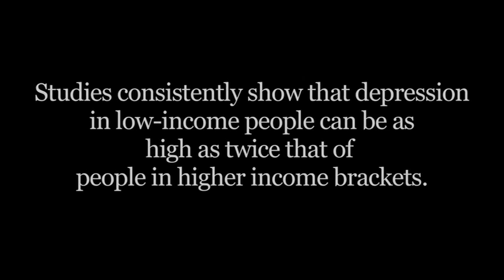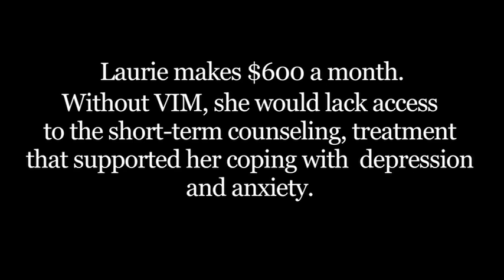VIM Patient Story: Laurie Becker and the Behavioral Health Program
VIM's integrated health care system provides both free primary care and behavioral health care services to patients, which studies demonstrate have better outcomes in a primary care setting.